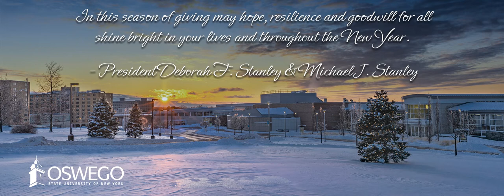Season's Greetings from SUNY Oswego